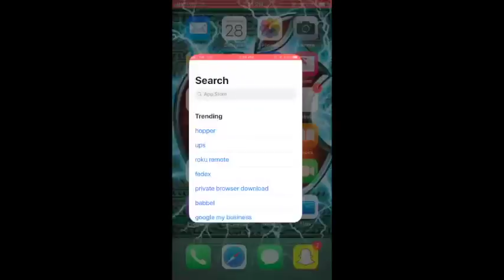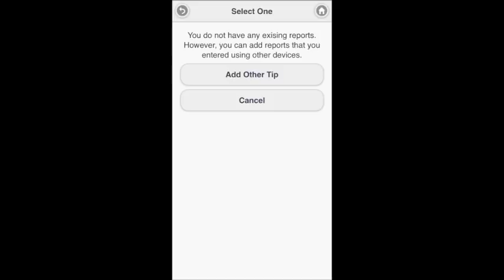Safe2Tell Campbell County High School